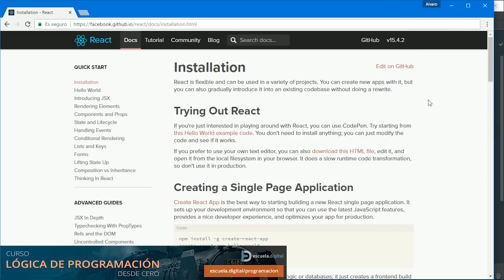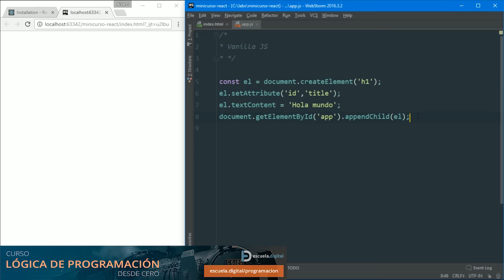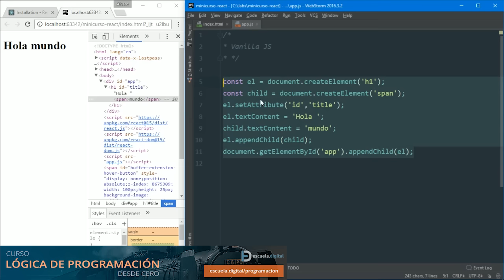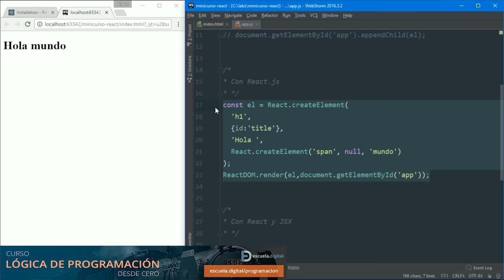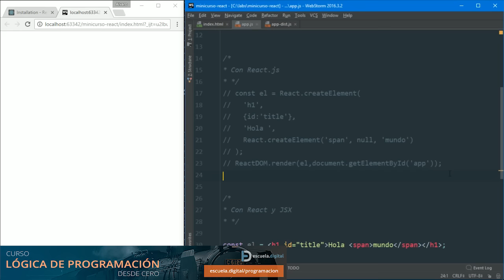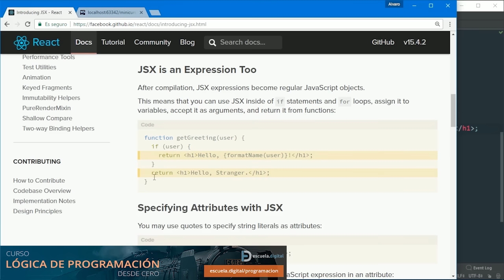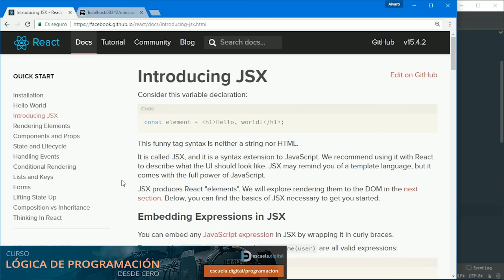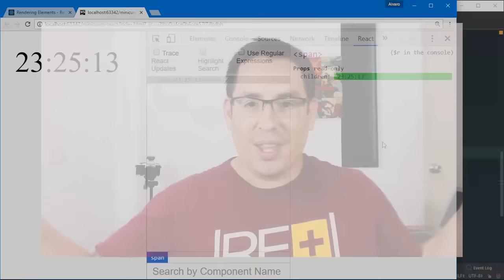Minicurso de React.js (1) - Introducción a React y JSX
¿Quieres aprender más de React.js? Tenemos nuevo curso 💻 React.js Desde Cero